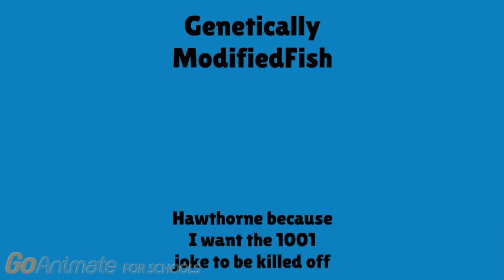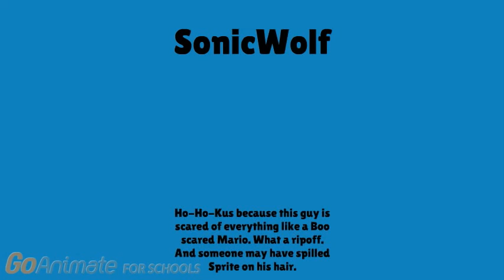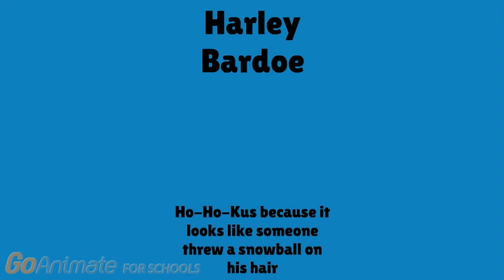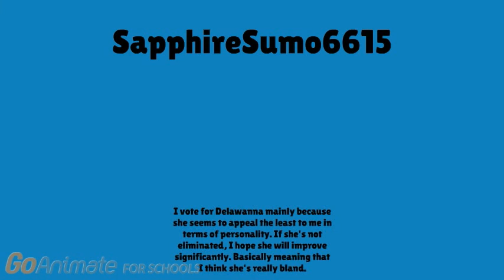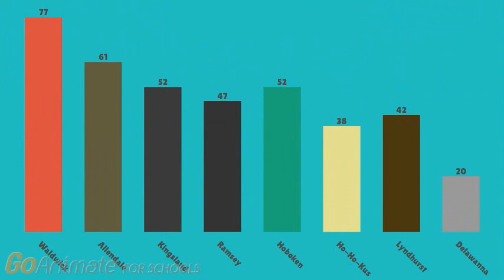MAL Elimination 14 - "What's my Number?"